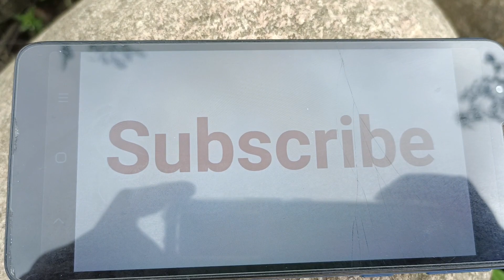Beautiful leaf tree | Amin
Beautiful leaf tree